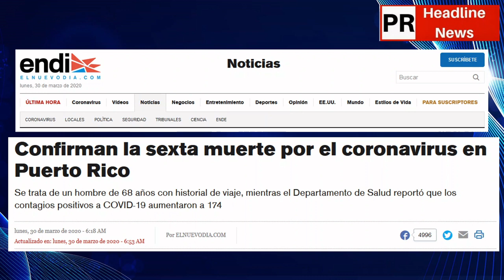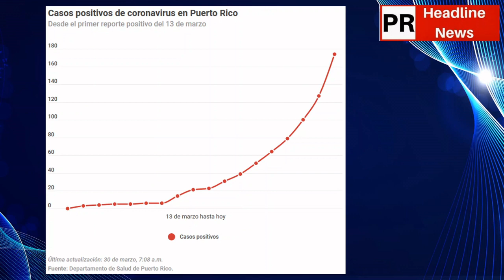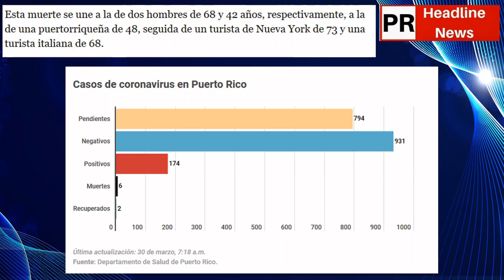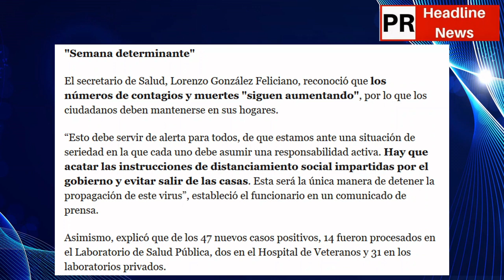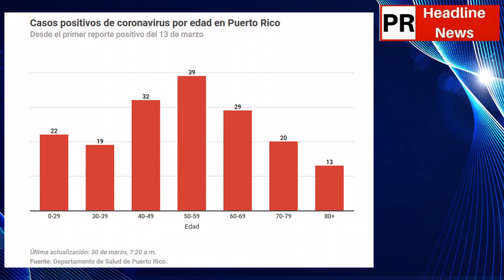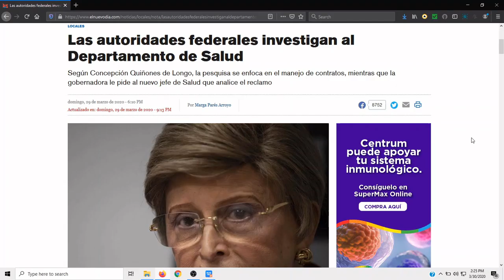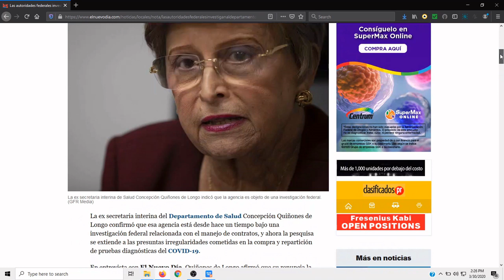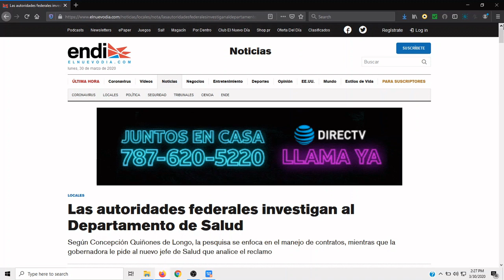Death Count Up Amid Federal Investigation Of The Department Of Health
San Juan, Puerto Rico - March 30, 2020 - Puerto Rico Coronavirus: A 68-year-old man who began to develop symptoms associated with the coronavirus after traveling to New York is the sixth victim of COVID-19 in Puerto Rico, the Health Department confirmed.
Breakdowns by age and regions are discussed in this video along with breaking news regarding corruption, nepotism, and negligence within the Puerto Rico Department of Health.